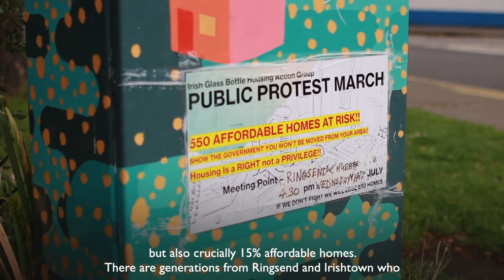Delivery of much-needed affordable homes at Ringsend is at risk – Eoin Ó Broin TD & Chris Andrews TD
The delivery of much needed affordable homes on the Glass Bottle site in Ringsend are at risk.

Ministers Darragh O'Brien and Eamon Ryan must honour their commitments to deliver 15% affordable homes, and 10% social homes, on the site.